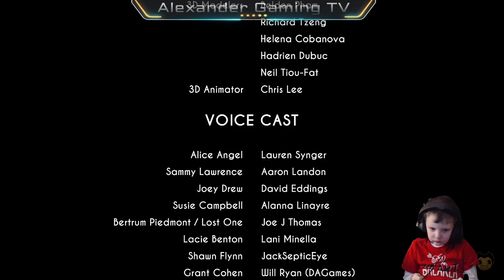Alexander Gaming TV - Bendy!~